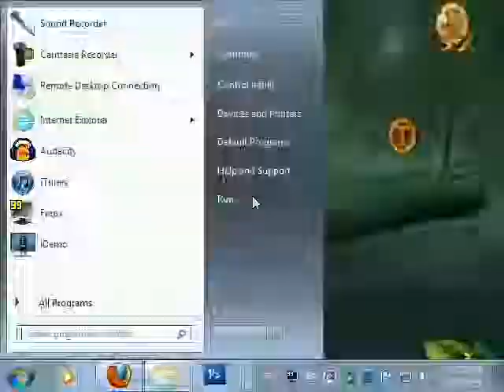طرزان كومنتري ||عن الكومنتريات - خواطر عن قناتي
لآآآآآآيك +سبسكرايب :)